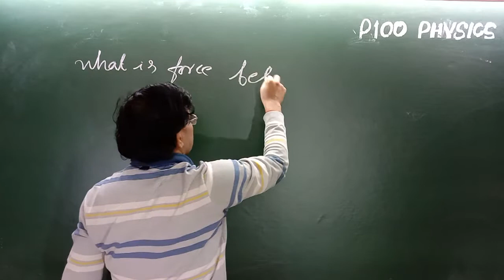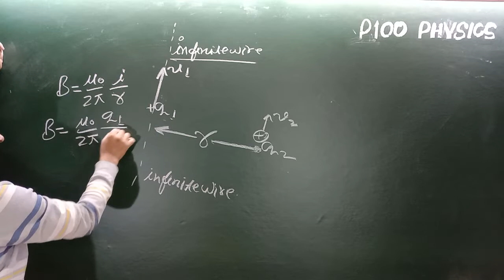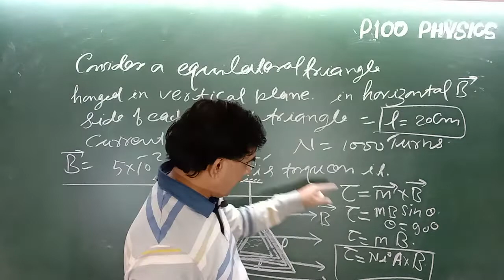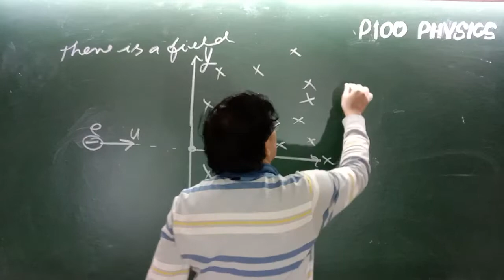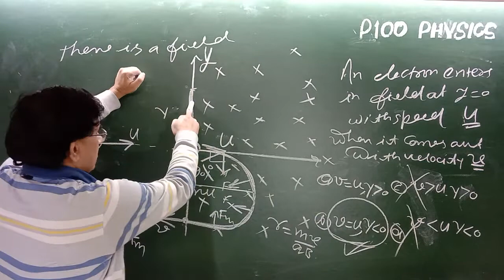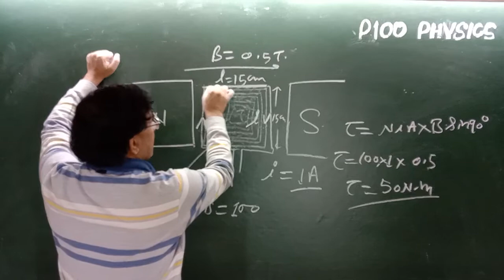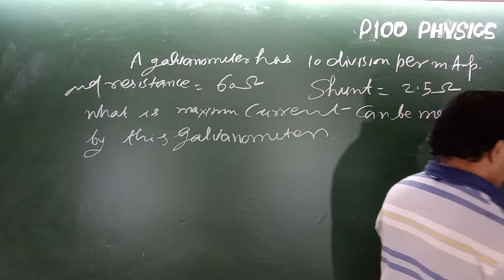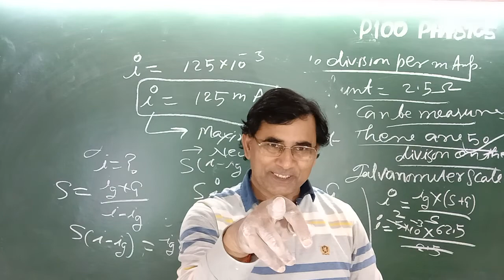Magnetic effect of current-11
magnetic effects of current Part 11

best numerical analysis

magnetic effects

trajectory of charge particles

best online channel

best physics
ncert expert
best ncert solutions

best physics channel no 1
best channel of IIT physics

best channel of neet physics

best channel of India

best channel of physics for class 12 ncert physics

board examination

no 1 channel IIT physics

no 1 channel of neet physics

S D P SIR

free test series and discussion with Magical concept and tricks